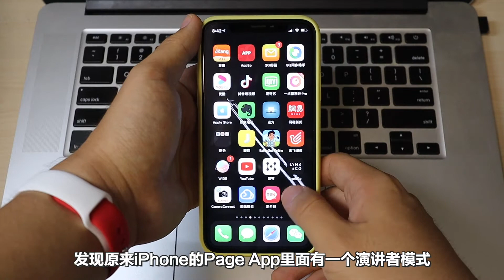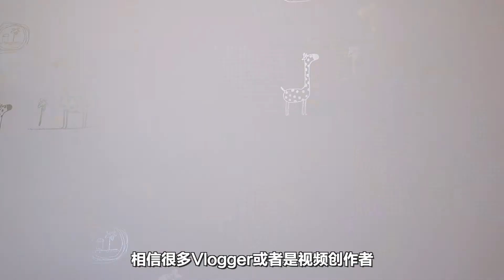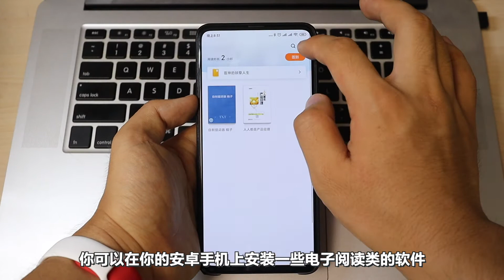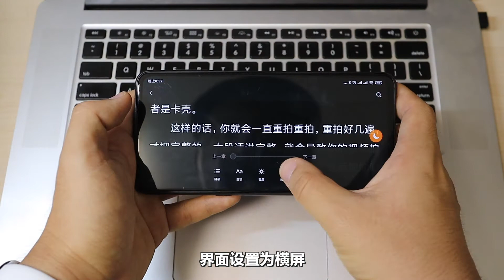VLOG神器！只需一部手机，自制提词器，效率升10倍｜新人必学的视频技巧【波子Booz】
波子测评 VLOG神器！只需一部手机，自制提词器，效率升10倍｜新人必学的视频技巧【波子Booz】